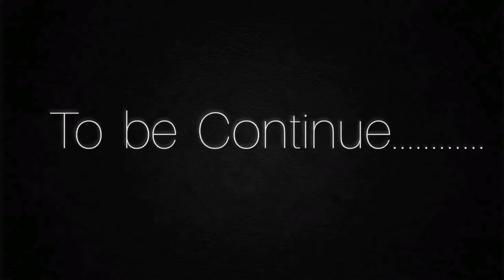Turkey to Iran And Pakistan on Motorcycle | Solo Motorcycle Tour | Ep. 01